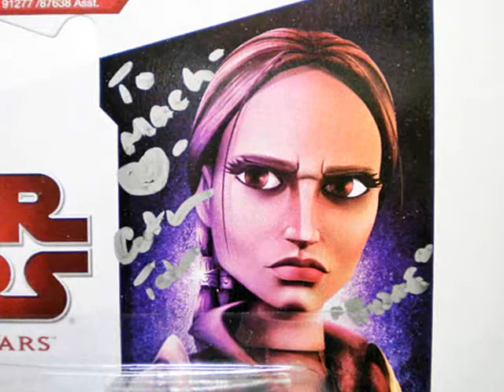Autographed Star Wars Clone Wars Padme Amidala & Aayla Secura Figures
Here's my two figures I got autographed at Wizard World Anaheim Comic Con, 4/17/2010, by Clone Wars voice actresses Catherine Taber and Jennifer Hale, AKA Padme Amidala and Aayla Secura. Very cool experience. They were both so nice, and got to chat with Catherine a bit about her work on the Clone Wars and more. She was also impressed with the version of Padme I chose for her to sign, she said most people use the white outfit. These are now among my most prized Star Wars possessions.